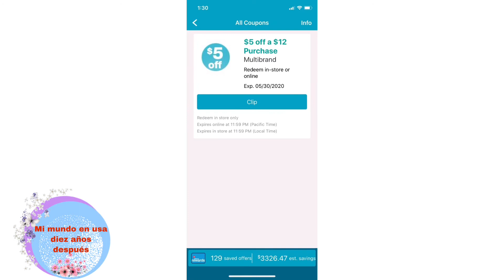😱😱😱😱bienvenidos cupones.👍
cheken amigas en house hold ahi me aparecieron.👍